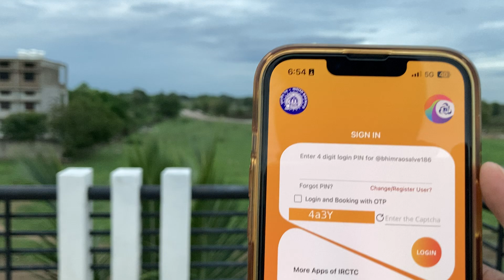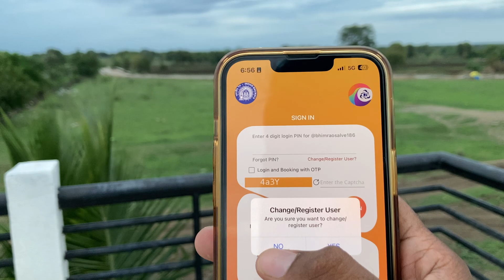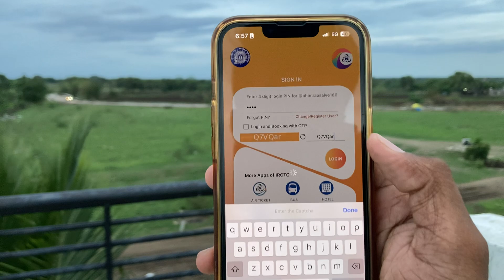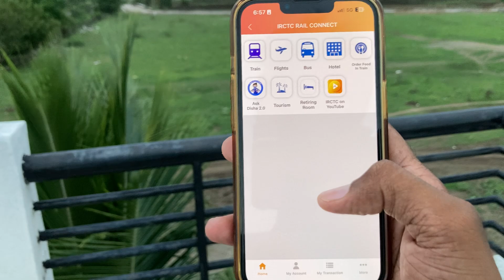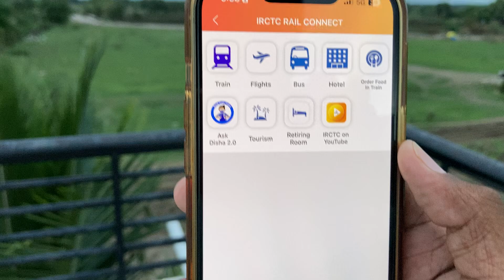How to enable faceid for IRCTC😉 | Now No need to insert 4 digit pin and captcha always!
So in this video i am going to show how to login into IRCTC without inserting the 4 digit pin and captcha always just by using face id.

I know all of you are fed up of this but now no more!

 How to login into irctc without password.
Irctc me bina password kaise login kare.
How to login into irctc without entering pin and captcha.
How to login to irctc using face id.
How to login into irctc directly.

Share to your friends who need this.